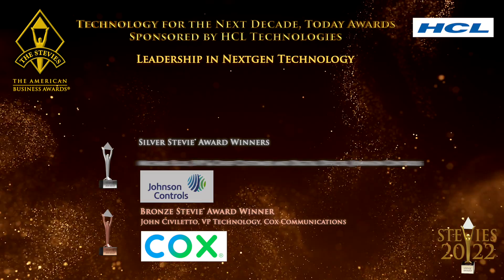HCL Sponsors the Stevie® Winners for Leadership in Nextgen Technology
The 20th edition of The American Business Awards®, the top honors in the USA for achievement in the workplace, were presented on June 13 in New York. The American Business Awards® are open to all organizations operating in the U.S.A., and feature a wide variety of categories to recognize achievement in every facet of the workplace.